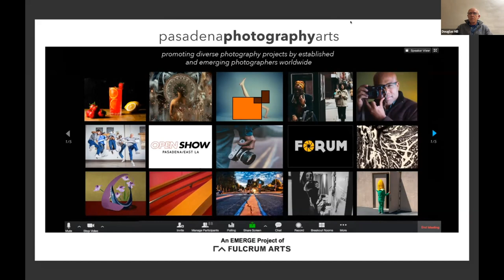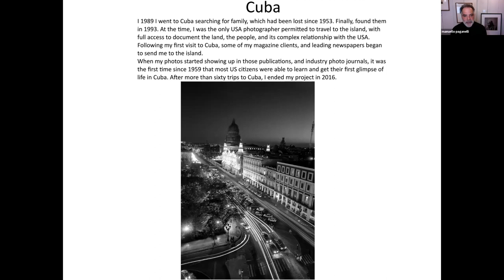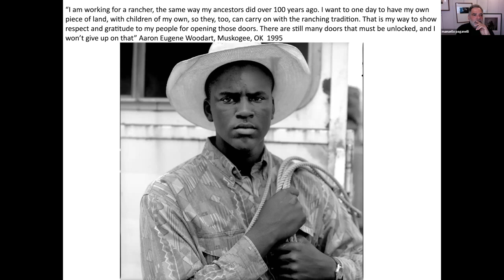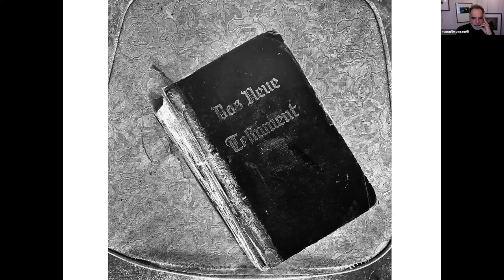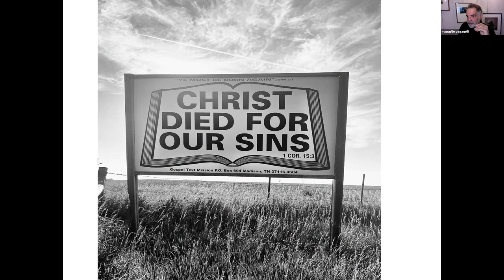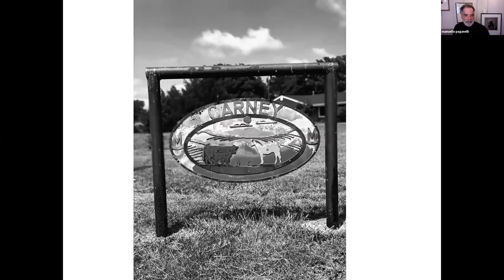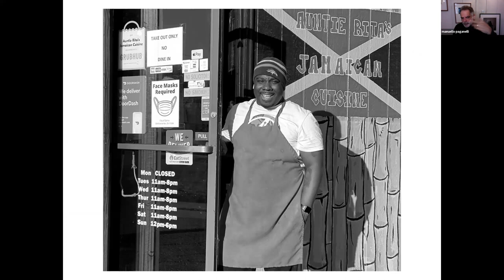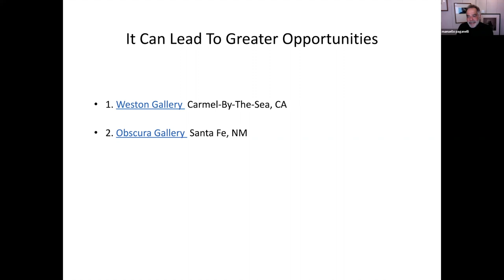PPA FORUM with Manuello Paganelli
Photographer Manuel Paganelli joins Pasadena Photography Arts advisors Justine Manesh and Douglas Hill in a discussion of The Importance of the Long-term Project